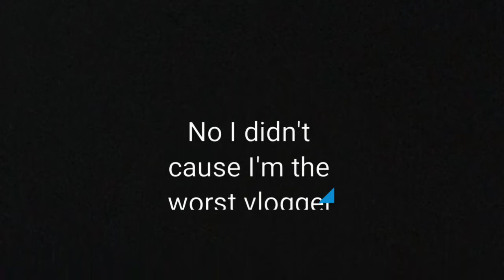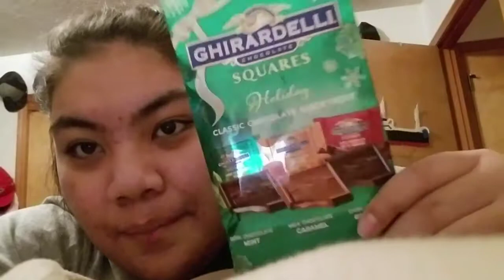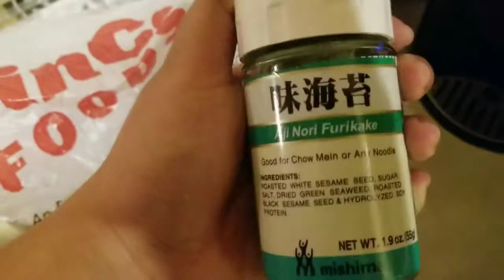MAKING SPAM! | VLOGMAS DAY 14 | LadyBoss 143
Super sorry for the late upload I was super tired and totally just went to bed without uploading!

MAKEUP CHANNEL - Makeup By LadyBoss
MAKEUP INSTA - @makeup_by_ladyboss
MAKEUP FACEBOOK PAGE - Makeup By LadyBoss